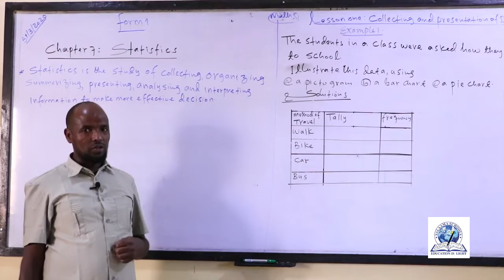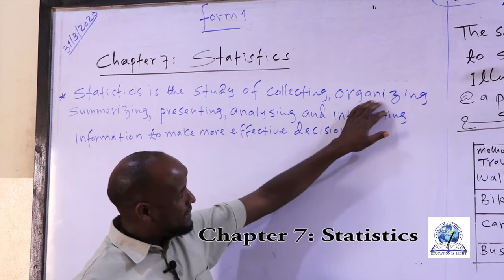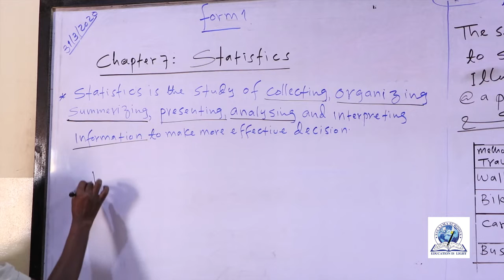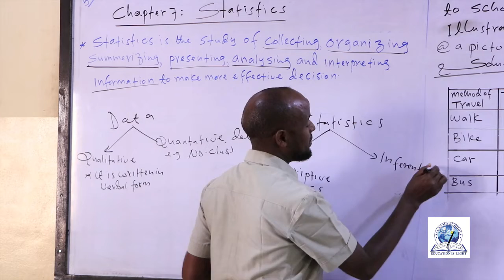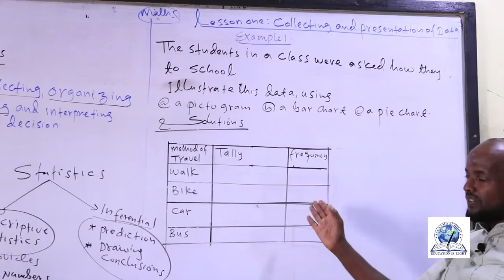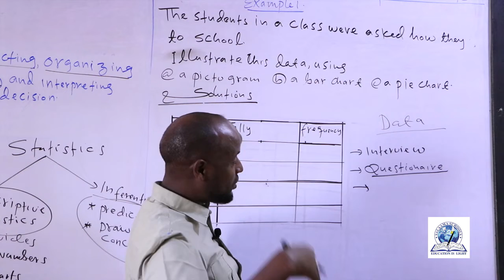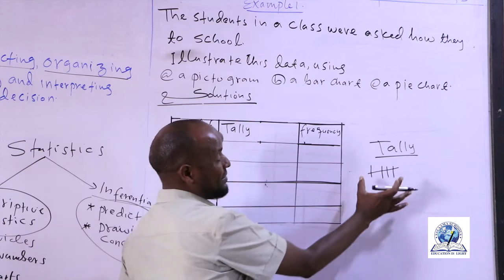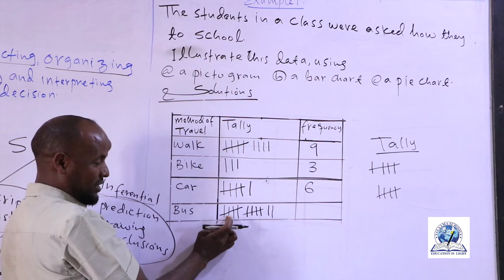Form 1 / Math's / Statistics /Chapter 7.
Statistics From 1
Xuquuqda Muuqalkani Waxa Ay U Dhawrsan Yihiin  Dugsiyada Salaama.